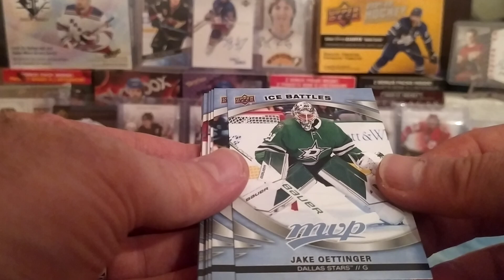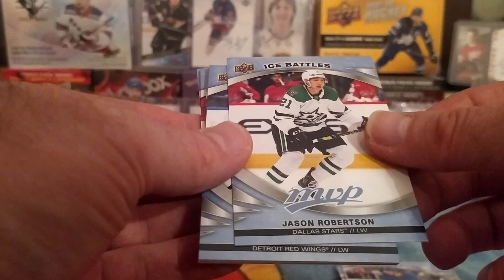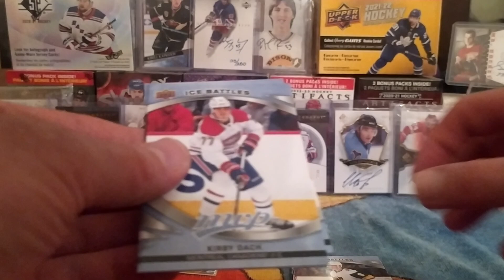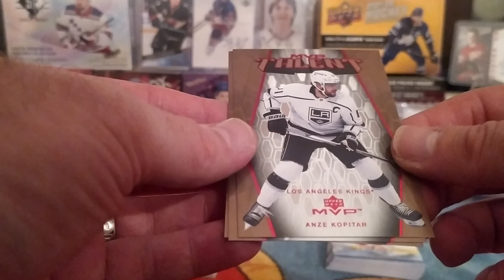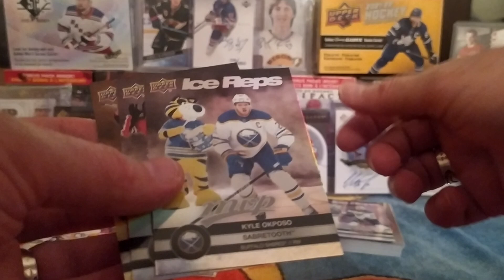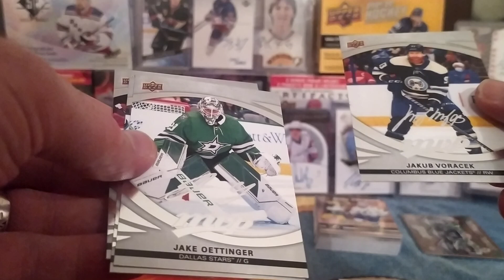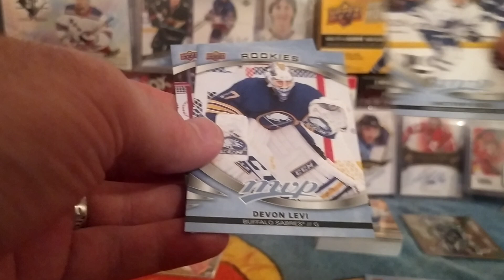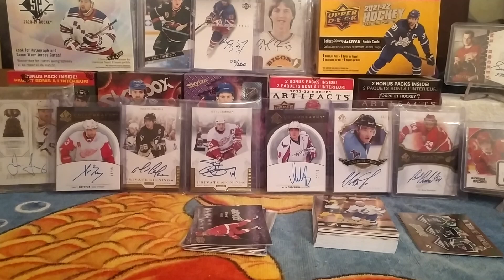2023/24 UPPER DECK MVP HOCKEY HOBBY BOX#1 BOX BREAK🦆 REVIEW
2023/24 UPPER DECK MVP HOCKEY HOBBY BOX#1 BOX BREAK🦆 REVIEW